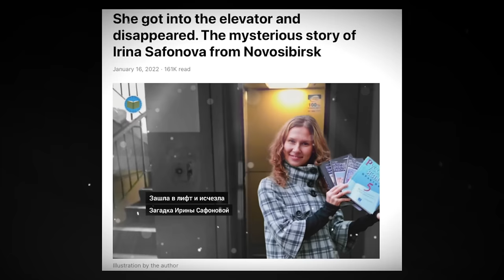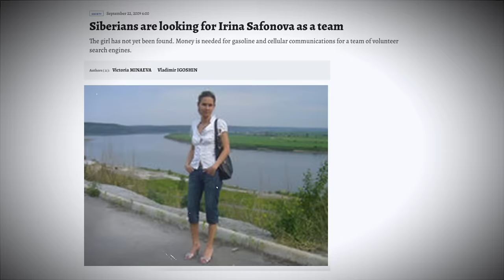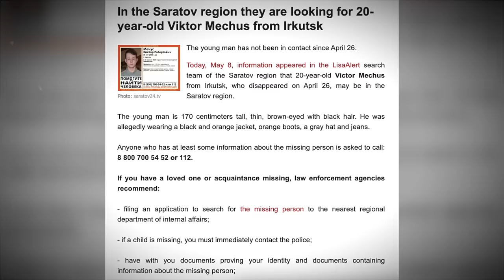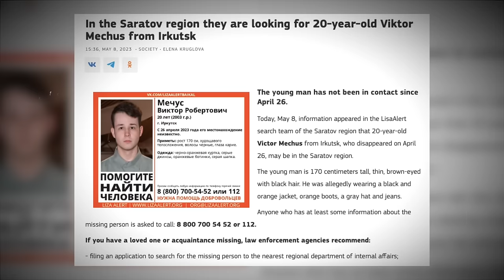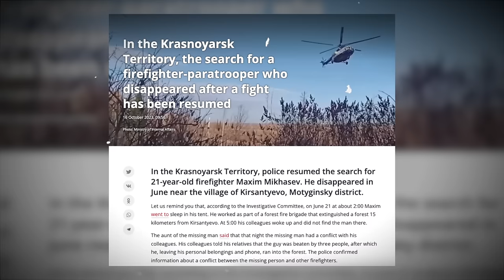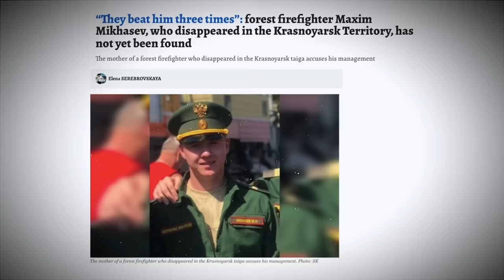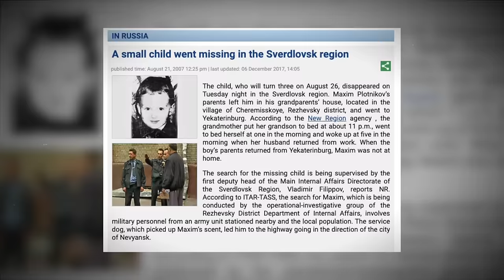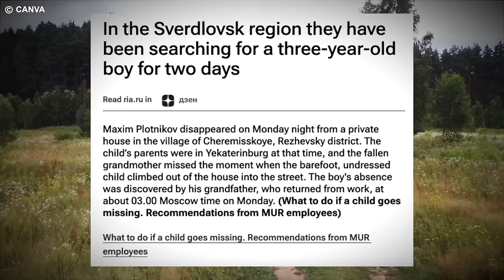5 Most Unexplained Disappearances in Siberia, Russia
5 Most Unexplained Disappearances in Siberia, Russia

Prepare to delve into the enigmatic mysteries of Siberia, Russia, as we uncover the "5 Most Unexplained Disappearances in Siberia." In this captivating YouTube video, journey into the heart of one of the world's most remote and haunting regions, where tales of inexplicable vanishings have puzzled investigators for decades. From eerie encounters in the vast wilderness to baffling disappearances without a trace, each story will leave you spellbound and questioning the limits of human understanding. Join us as we navigate through the chilling accounts of those who have vanished into the depths of Siberia's unforgiving landscape, exploring the unsettling truths that continue to elude explanation. Brace yourself for a journey into the unknown, where every twist and turn reveals the haunting mysteries that shroud Siberia in an aura of intrigue and uncertainty.